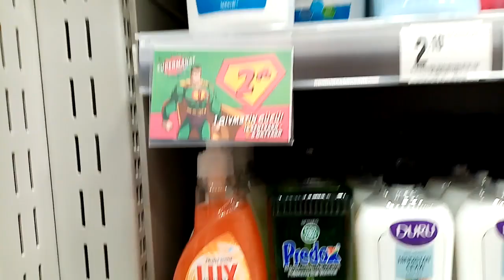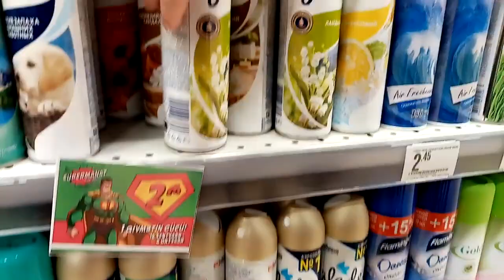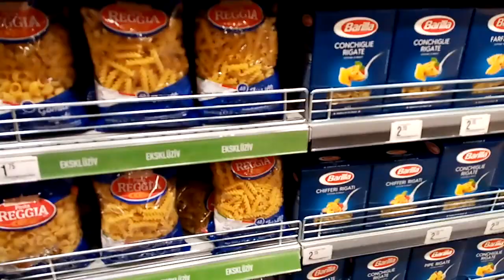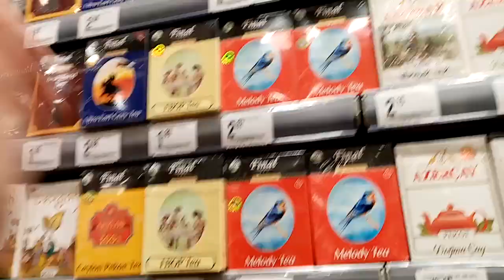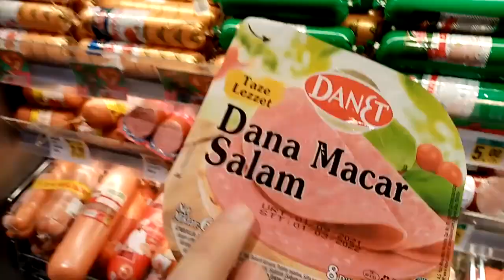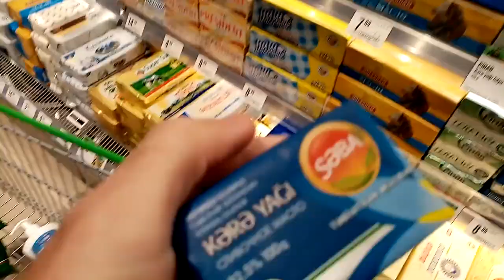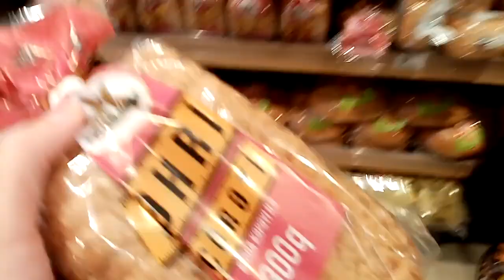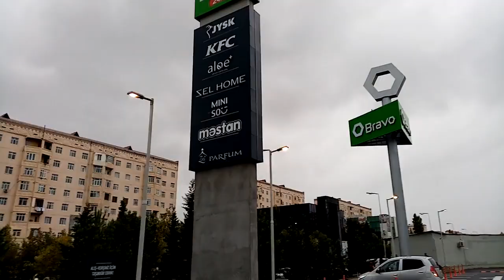Открыли гипермаркет Браво Сумгайыте приехали за покупками сентябрь 2021